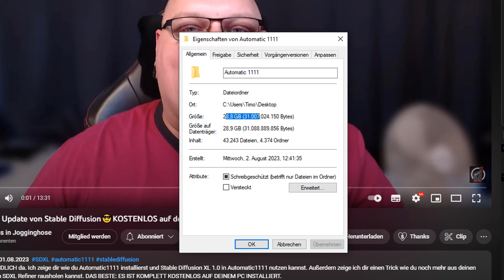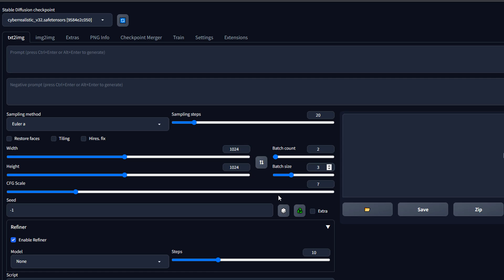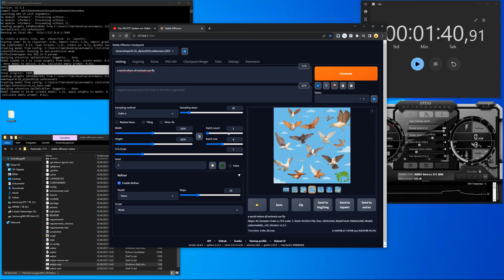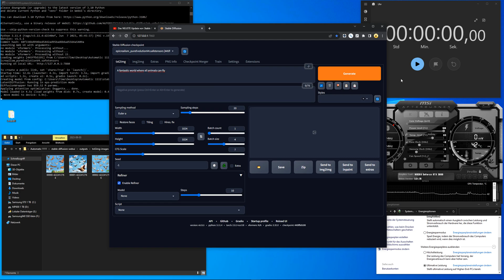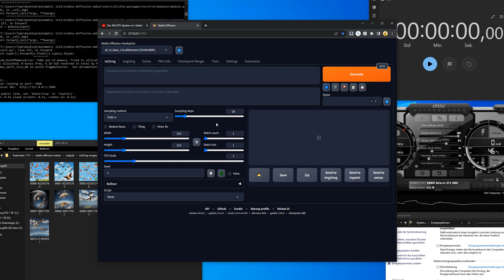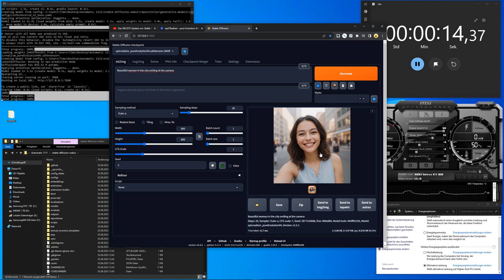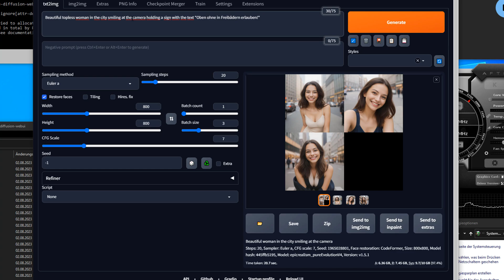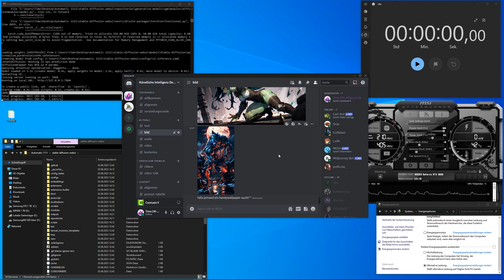Stable Diffusion XL im Test 📷 Kostenlose und unzensierte KI Bilder erstellen (deutsch)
Heute teste ich für euch das kostenlose Stable Diffusion XL Tool, das als das beste Open Source Bildmodell gilt. Es wurde von Stability AI entwickelt und verspricht eine hervorragende Text-zu-Bild Generierung.

Ich werde verschiedene Text-Prompts eingeben und sehen, ob SDXL 1.0 wirklich hält, was es verspricht.

Ist die RTX 3080 zu schwach?

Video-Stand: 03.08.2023